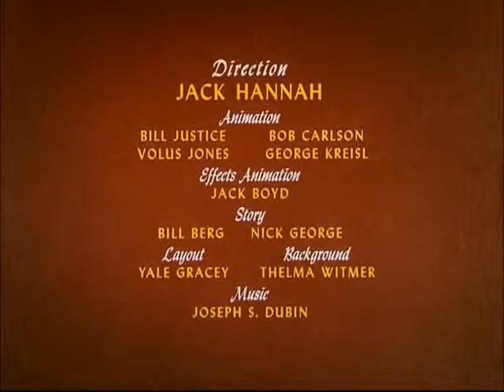Donald Duck Out on a Limb TrueHQ High HD